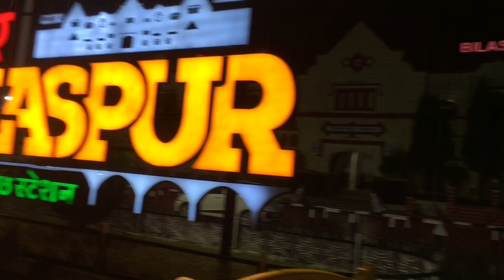Indian Railway Tour || My Brother Engagement || Full Masti || C.G. And M.P.